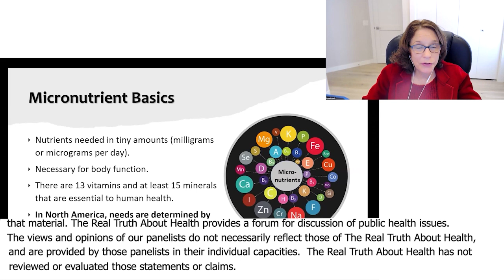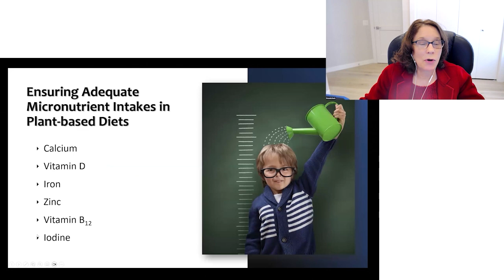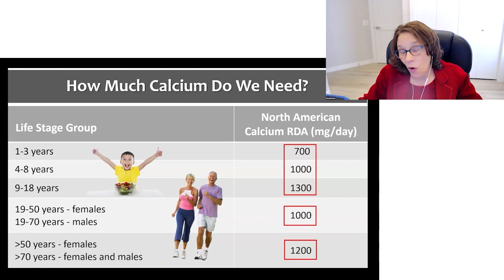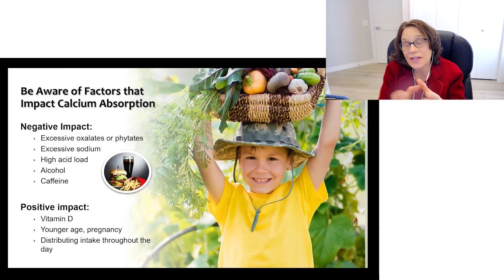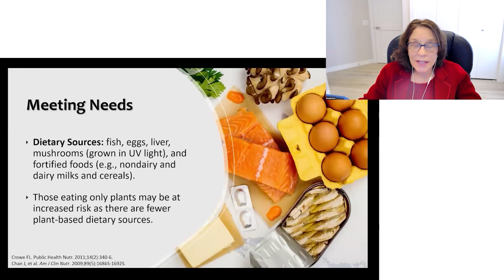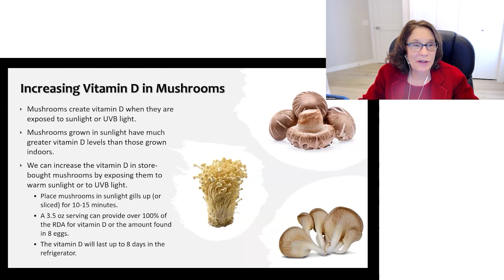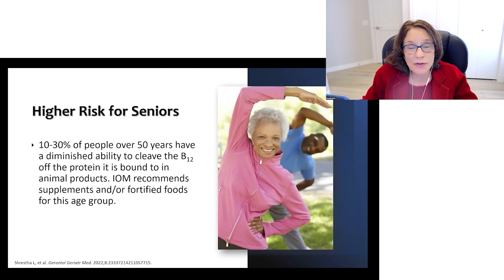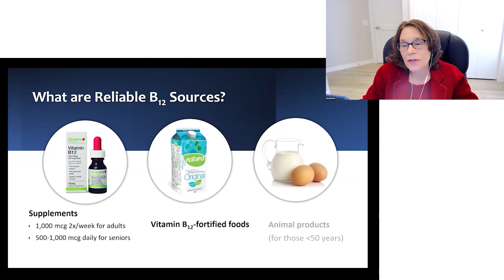The Importance of Micronutrients, Calcium, Vitamin D, Vitamin B12, Iron, and Zinc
The Importance of Micronutrients, Calcium, Vitamin D, Vitamin B12, Iron, and Zinc from Plant-based Sources

Discover the keys to optimal health with Brenda Davis, R.D., as she delves into the basics of essential micronutrients. Learn how to ensure adequate calcium, vitamin D, and vitamin B12 intake from non-dairy sources. Understand the importance of iron and zinc in your diet and how to obtain them from plant-based foods. This insightful session is a must-watch for anyone committed to a plant-strong lifestyle!

00:00 Micronutrients Basics
01:09 Calcium Intake
02:02 Vitamin D
04:00 Vitamin B12
05:59 Iron Intake
08:01 Zinc Intake